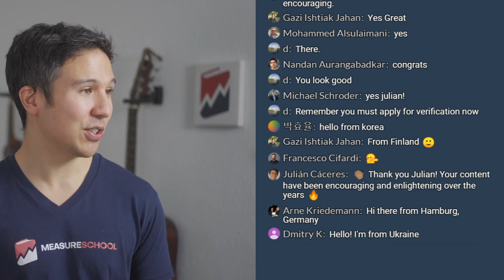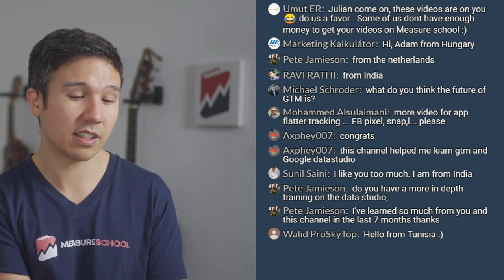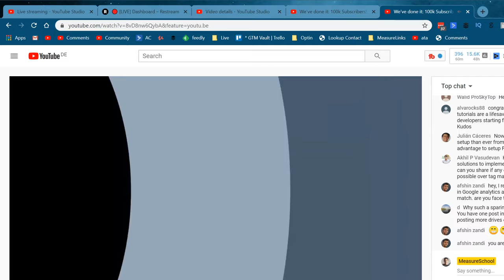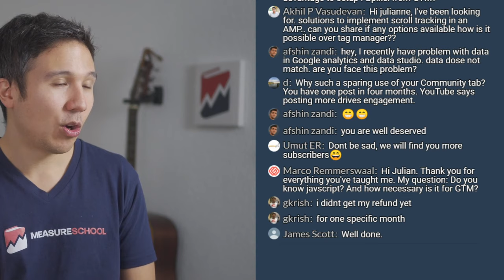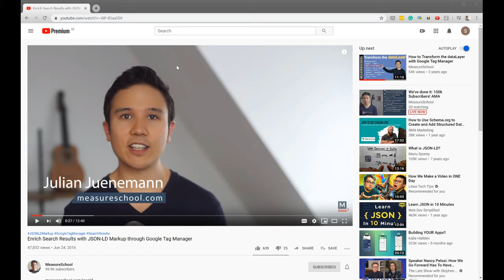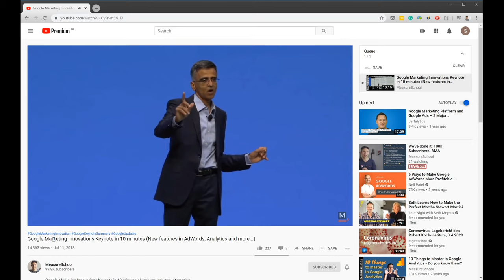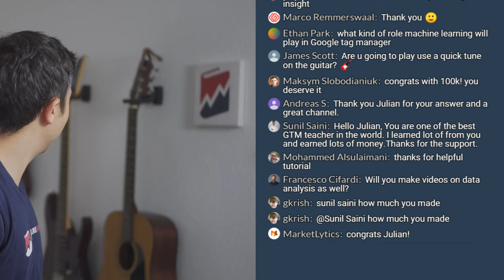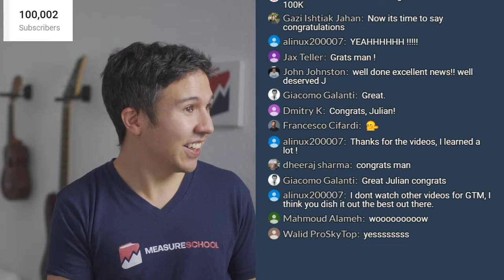We've done it: 100k Subscribers! AMA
Join us in this live hangout as we celebrate reaching this significant milestone.

I hope that my videos have, and continue to serve as a resource for all marketers out there looking to become more data-driven.

~ Julian